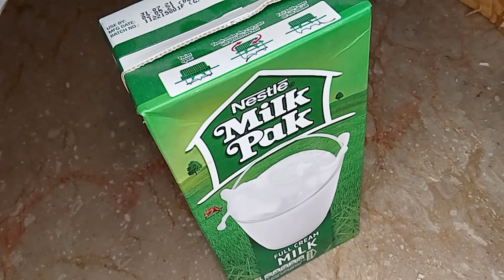Kulfa Recipe/Perfect Home Made Kulfa Ice Creame Detailed Recipe In Urdu | Hindi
Kulfa Ice Cream Recipe NO Machine NO Condensed Milk Bazar Jaisa Creamy laziza Bread kulfa Original Halwai jaisa kulfi Banane ka Sahi Tarika how to make kulfa ice cream at home only 3 ingredients recipes Pakistani Recipes Urdu in Hindi bread se kulfi banane ka tarika by Kashi's kitchen
Ye hai meri recipe Kulfa Ice Cream Recipe ♥️ ki umeed hai aapkp pasand ayegi!